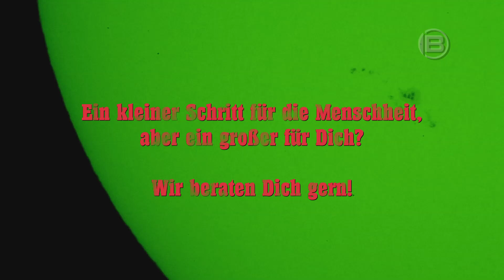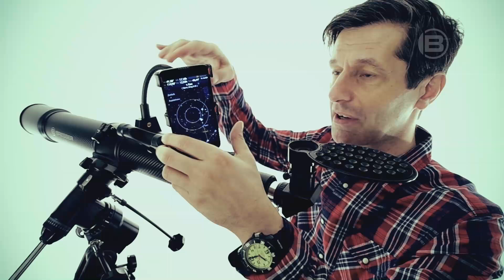Bresser Teleskop Smartphone-Halter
Der Smartphone-Halter für Teleskope von Bresser ist ein ideales Tool, um mithilfe von Astro-Apps schnell und unkompliziert Teleskope auf Hmmelsobjekte auszurichten!
Der Smartphone-Halter für Ferngläser von Bresser ist ein ideales Tool, um mithilfe von Astro-Apps schnell und unkompliziert Ferngläser auf Sterne auszurichten!
Art.-Nr.: 4910300